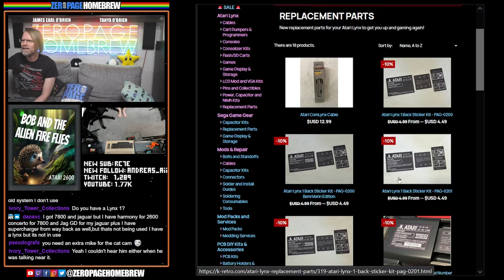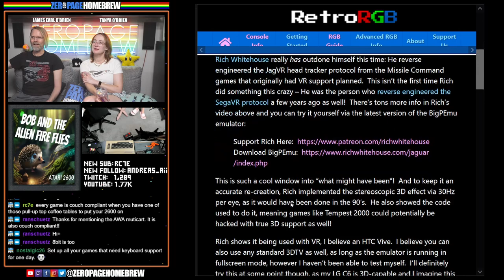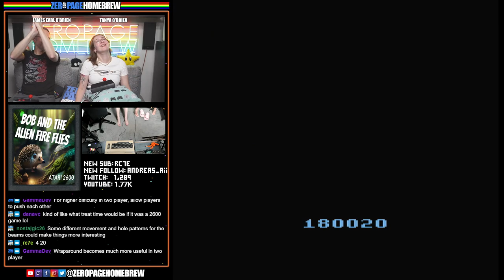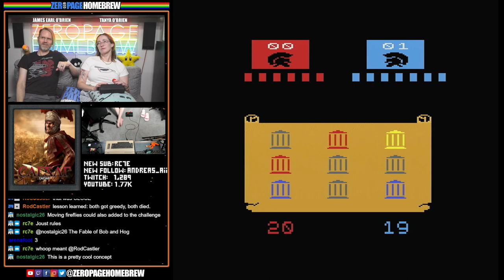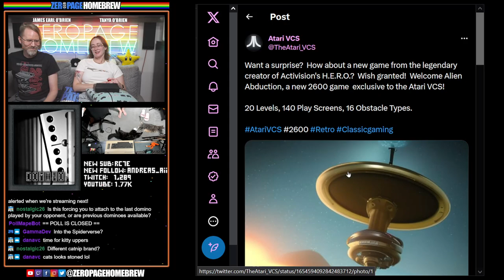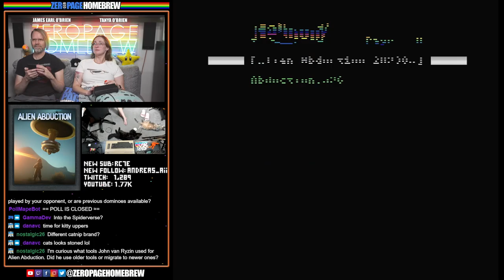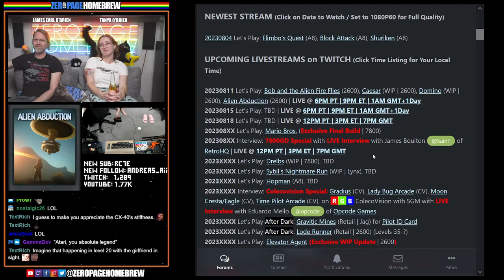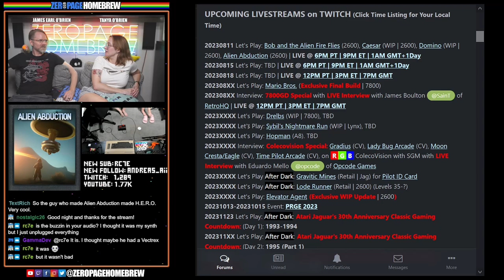Bob and the Alien Fire Flies, Caesar, Domino, Alien Abduction: Atari 2600 Homebrew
00:00 Intro / News
35:05 Bob and the Alien Fire Flies (2023 | 2600) by Peter Cullen @8bitsinthebasement
53:04 Caesar (2023 WIP | 2600) by Alberto @jab
1:13:08 Domino (2023 WIP | 2600) by Alberto @jab
1:36:05 Alien Abduction (2023 | 2600) by John Van Ryzin @John Van Ryzin

60FPS through RetroTINK 5X-Pro: Atari 2600 (RGB), 5200 (SVID), 7800 (SVID), 800XL (RGB), Jaguar (RGB), Lynx (VGA)